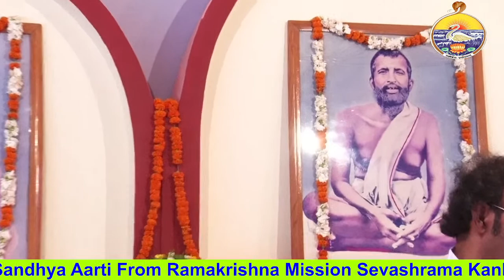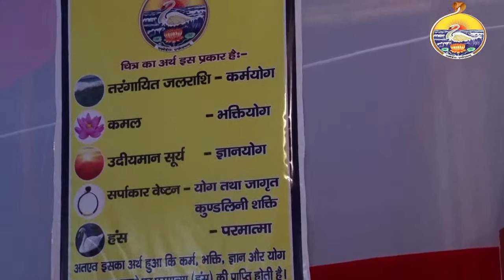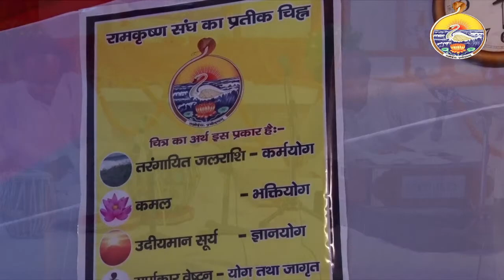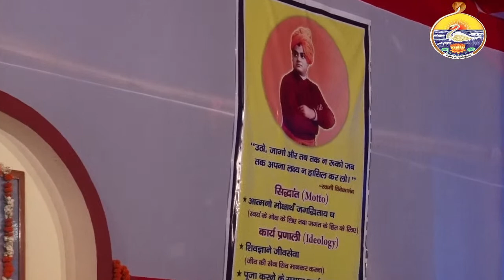Special Bhajans by Mr.Sunil Mukherji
Special Bhajans from Ramakrishna Mission Sevashrama kankhal, Haridwar.